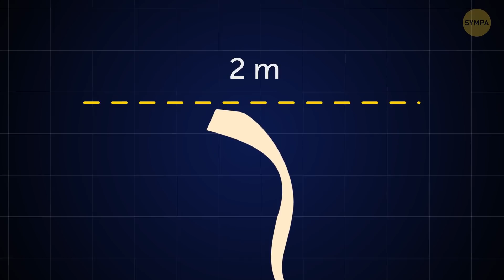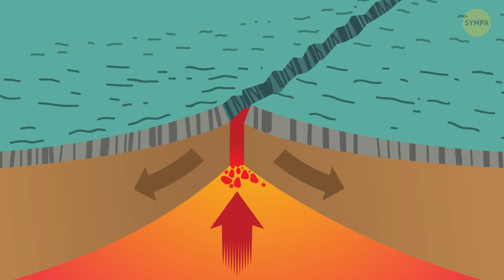Le sixième océan du monde se formera en Afrique dans les X prochaines années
Normalement, notre vie humaine est trop courte pour observer les grands changements géologiques. Nous ne remarquons pas que les montagnes s'élèvent, ni que les rivières changent de cours, ni que les océans sont créés. Des vallées entières peuvent s'enfoncer, mais il faut généralement trop de temps pour qu'elles sombrent entièrement. Pourtant, un groupe de scientifiques a récemment remarqué qu'un nouvel océan était en train de se former très rapidement, et nous pouvons même le voir apparaître. Non loin de la Corne de l'Afrique, le sixième océan du monde est en train de naître en ce moment même !

D'ailleurs, il existe une théorie qui prétend que les océans Pacifique et Atlantique pourraient cesser d'exister, formant ainsi le nouveau bassin océanique. L'Eurasie serait divisée pour former un nouvel océan, et tous les continents migreraient pour se fondre dans le supercontinent. Un autre scénario possible prétend que les continents pourraient se fondre dans la masse terrestre uniforme, ou former un cercle avec une grande mer à l'intérieur, et le Super Océan Pacifique à l'extérieur. Et comme tous les continents continuent à dériver vers le nord, il est très probable que presque tous se rejoindront au pôle Nord. Voici donc comment la Terre pourrait changer dans des millions d'années.

HORODATAGE :

Un nouvel océan 0:50

Le plus long lac de lave du monde 3:34

Nous aurons d'autres volcans ! 4:06

Le supercontinent Pangée pourrait se reconstituer 6:44
Nous savons comment te remonter le moral! Our App